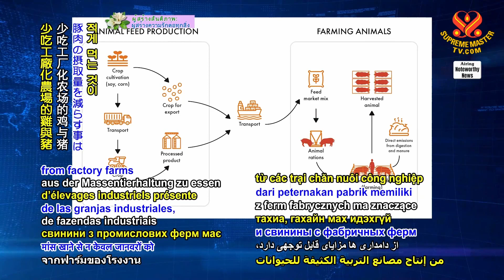1853 NWN 2 recent research reveals hefty carbon footprints of chicken and pig people raising factor